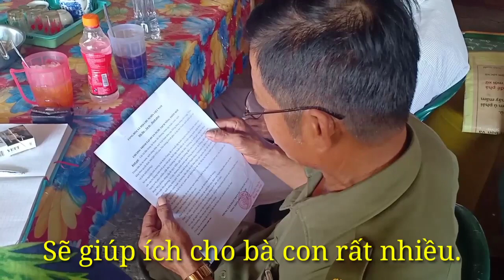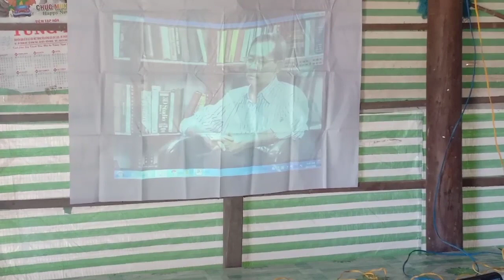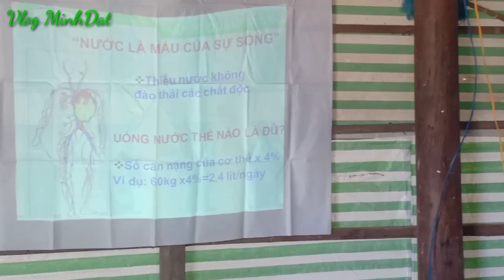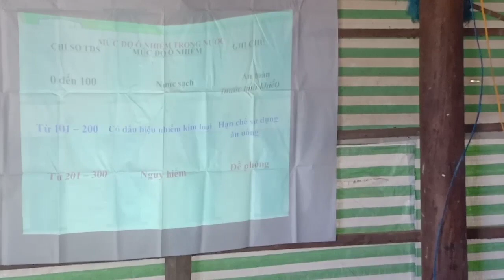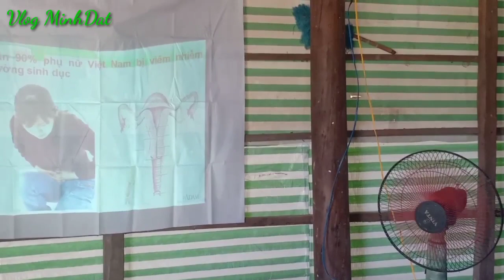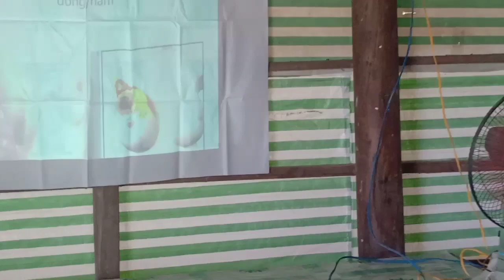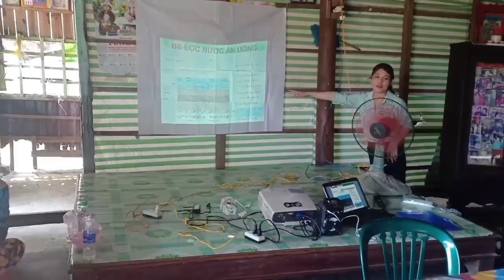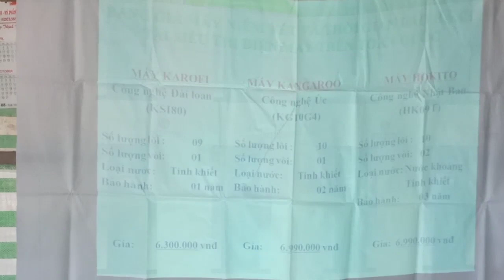Nước sạch nông thôn || Máy lọc nước Hokito ,không xem sẻ hối tiếc ,Đặng Minh Đạt vlog.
Hôm nay bên Trung tâm dự án nước sạch cử em gái về nông thôn ,làm hướng dẫn ,thí nghiệm thử nước cho bà con ,xem nguồn nước ngầm bà con sử dụng từ trước đến giờ có đảm bảo sức khoẽ không . Qua thí nghiệm thì mạch nước ngầm ( nước cây) bị nhiễm kim loại nặng cần phải sử dụng bồn lọc hoặc máy lọc thì mới an toàn sử dụng được .